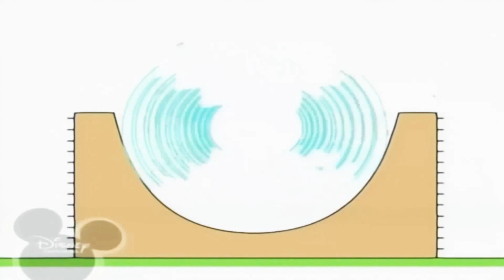25 травня 2020 р.